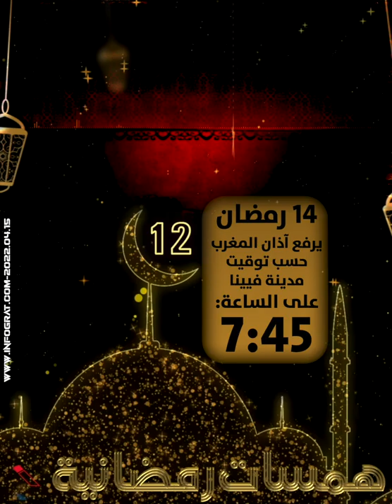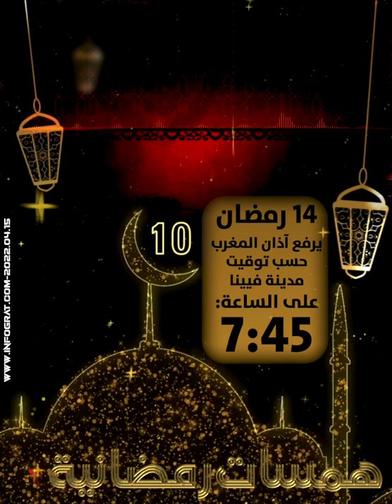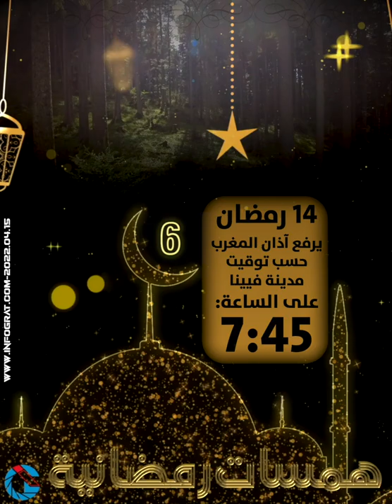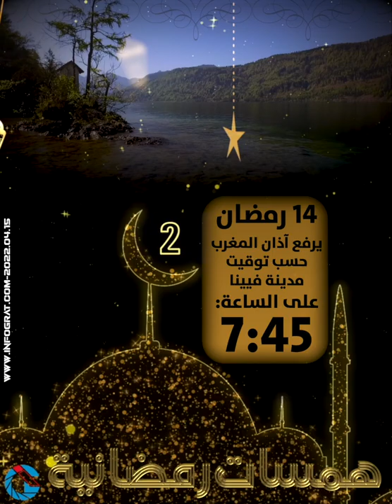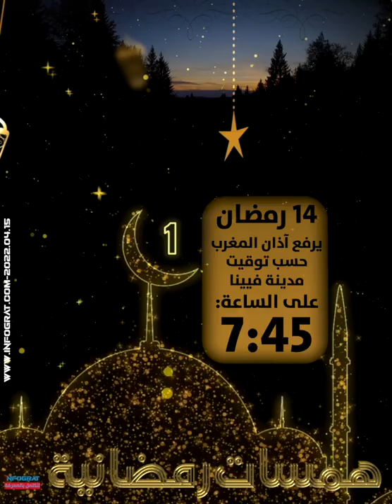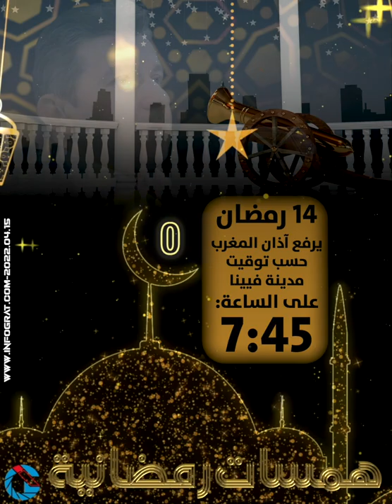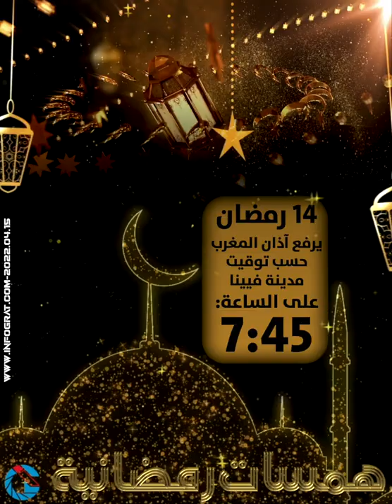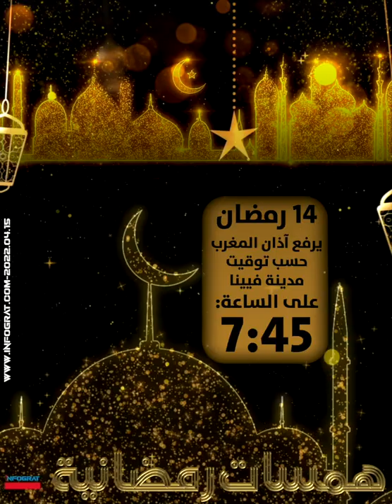همسات رمضانية 2022 من النمسا IG ميـديـا 14 من رمضان، يرفع آذان المغرب حسب توقيت فيينا الساعة 7:45